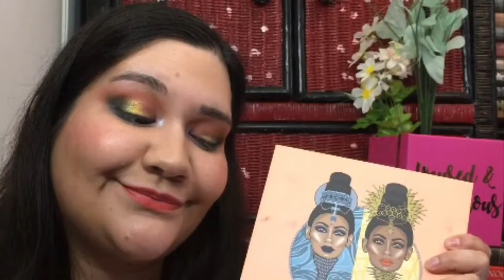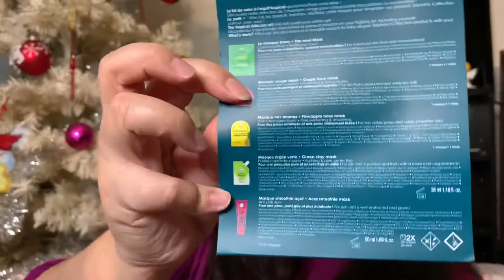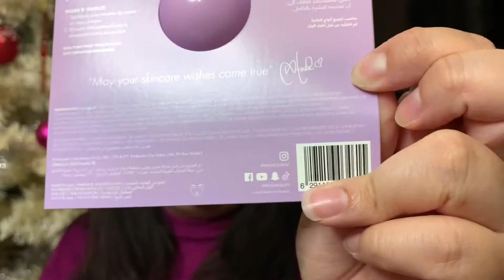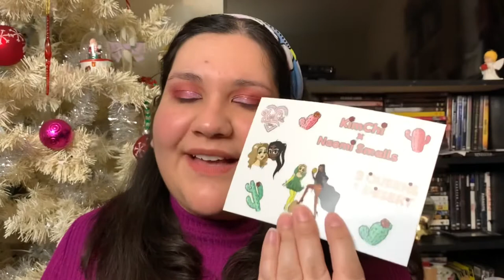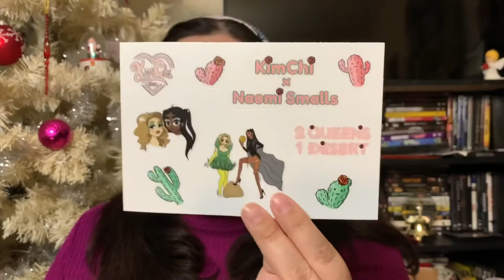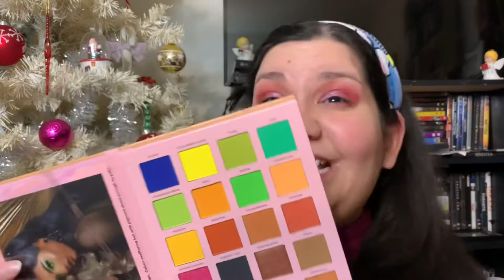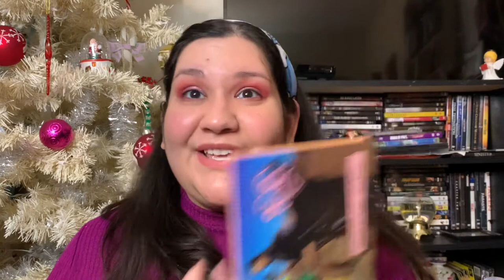What I Got for Christmas!! 🎁🎄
Today’s vid is What I Got for Christmas! 🎁🎁🎁🎄 oh and it’s my birthday!! I truly have some great friends on here!! I hope everyone had a great Christmas!! I’m just glad all that wrapping is over for a year or so 😂😂😂 Thank you to Cassie S, Cha Style, and TPG!!!